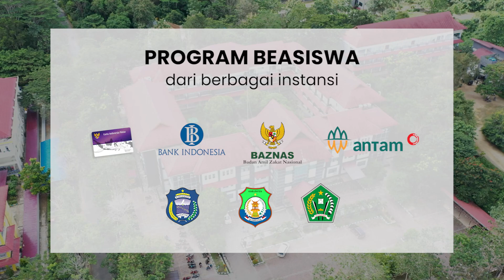PROFIL SPMB FAKULTAS MATEMATIKA & ILMU PENGETAHUAN ALAM UHO TAHUN 2024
Informasi aktual dan terkini hanya di,
Sosmed UHO : @univ.haluoleo